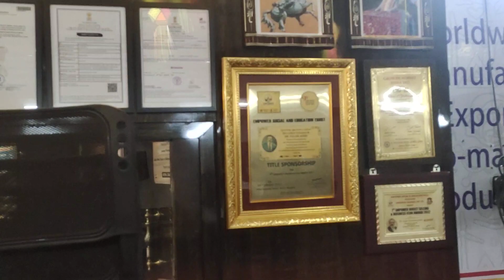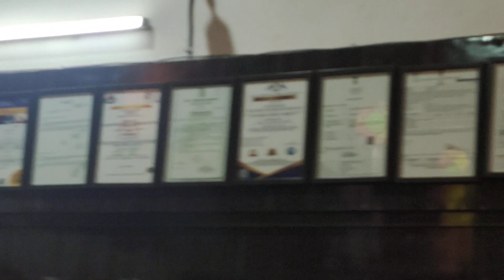E Biotorium Mumbai Head Office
दोस्तों हमारा_मिशन आत्म_निर्भर और स्वस्थ_भारत जीवन में अच्छे स्वास्थ्य के साथ आर्थिक तंगी से मुक्ति वो भी कम समय मे कम टीम बनाकर बड़ा पैसा कमाने का एक मात्र विकल्प और सभी सपने पूरे करने का जबरदस्त आसान अवसर भी उपलब्ध है।

🏛️ कंपनी का नाम:- ई बायोटोरियम नेटवर्क प्राइवेट लिमिटेड ● कंपनी पिछले 20+ वर्षों से सॉफ्टवेयर डेवलपमेंट और पिछले 15+ वर्षों से जैव चुंबकीय उत्पाद निर्माता ● कंपनी सीएमडी डॉ. सागर जोशी सर ● हेड ऑफिस ई बायोटोरियम हाउस, मीरा रोड, मुंबई महाराष्ट्र

ई बायोटोरियम कंपनी 2020 से डायरेक्ट सेलिंग यानी नेटवर्क मार्केटिंग में व्यवसाय शुरू किया और पिछले 3 साल में 1000+ करोड़ का कारोबार ● पूरे भारत में 5 लाख+ डिस्ट्रीब्यूटर और 100+ करोड़पति और 1,000+ लखपति बन गए है।
🎒उत्पाद:-
1⃣ बायो मैग्नेटिक मैट्रेस + पिलो पेड
2⃣ जैव चुंबकीय जंबो किंग ब्रेसलेट
3️⃣ जैव चुंबकीय वाटर एनर्जी पैड

🎒 ज्वाइन पैकेज  :-
1⃣ 4,000/-रुपये (25 PV)
2⃣ 7,400/- या 9,600/- (50 PV )
3⃣ 11,900/- या 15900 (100 PV)
नोट  - पी वी  = प्रोडक्ट वैल्यू
💥एलिजिबिलिटी बोनस पीवी:- एक बाएँ और एक दाएँ पक्ष 2 डायरेक्ट जॉइनिग और बायां 50 पीवी : दायां 100 पीवी या बायां 100 पीवी : दायां 50 पीवी = 500/-रु

🎯 एलिजिबिलिटी के बाद आपको सभी आय प्राप्त होती है
✅शीर्ष 3 आय💵

1⃣ अवेयरनेस बोनस यानी बाइनरी 1 पीवी = 10/- रुपये
25 पीवी = 25 पीवी = 250/-रु
50 पीवी = 50 पीवी = 500/-रु
75 पीवी = 75 पीवी = 750/-रु
100 पी.वी =100 पी.वी = 1,000/-रु
बाइनरी कैपिंग :- 1,000 पीवी x10 रुपये = 10,000/- रुपये प्रति दिन क्लोजिंग 10,000x2 = 20,000/-रुपये प्रति दिन और बैलेंस लेग पीवी कैरी फॉरवर्ड

क्लोजिंग :- सुबह 12 बजे से दोपहर 12 बजे तक और दोपहर 12 बजे से रात 12 बजे तक

2⃣ फैमिली  बोनस :- केवल ताजा पी वी मिलान पर
25 पीवी = 25 पीवी = 1,250/-रु प्रति दिन
50 पी.वी = 50 पी.वी = 2,500/-रु प्रति दिन
75 पी.वी = 75 पी.वी = 3,750/-रु प्रति दिन
100 पी.वी = 100 पी.वी = 5,000/-रु प्रति दिन
कैपिंग = 100 PV ( 5,000/-रु प्रति क्लोजिंग)
5,000x2 = 10,000/-रुपये प्रति दिन

3⃣ परफार्मेंस  बोनस :- केवल ताजा कोई भी जोड़े पर
5 = 5 जोड़ी = 3,000/- रुपये प्रति क्लोजिंग
कैपिंग = 3,000x2 = 6,000/-रुपये प्रति दिन

💵 एक बिजनेस आईडी पर दैनिक आय
✅ A.B 20,000  + F.B 10,000 + P.B 6,000  = 36,000/-रु आय प्रति दिन x 30 दिन का 1080000rs

👀 दोस्तों आज देखा 90% लोग भटकते हुए अच्छा प्लान ढूंढ रहे है तो अब बरसो का भटकना खतम हो जायेगा ।

नेटवर्क मार्केटिंग में पहली बार "यूज एंड शेयर" बिजनेस वो भी रिस्क फ्री घर बैठ प्रतिदिन ₹ 3000 से ₹ 36000 कमाने के लिए इस बिजनेस प्लान को पूरा एक बार जरूर देखें

📱सिर्फ एक बार कॉल/व्हाट्सएप्प :- 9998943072